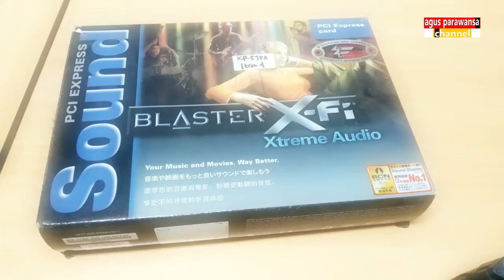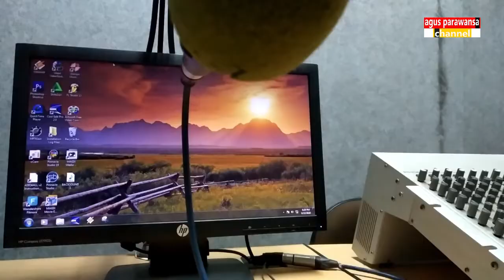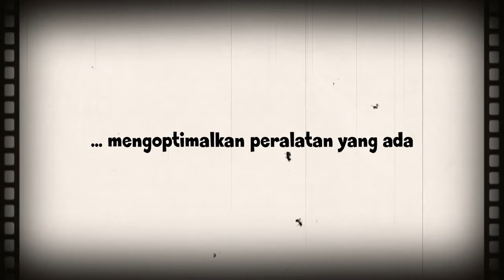Alat Rekaman Sederhana Pakai Komputer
Soalnya simpel banget. Cuma dengan 1 mic sudah bisa rekaman sekaligus edit hasilnya di software. Alat rekamabn sederhana pakai komputer.

Mungkin aja, suatu ketika peralatan rekaman mengalami gangguan. Misalnya mixer. Sementara rekaman harus diselesaikan. Maka mau ngga mau, solusinya, menggunakan peralatan seadanya. Mic yang biasanya tersambung ke mixer, bisa langsung dihubungkan ke komputer lewat port input mic (warna biru).

Biasanya komputer sudah dilengkapi dengan soundcard onboard. Atau kita juga bisa menggantinya kalau diperlukan.

Jadi cuma dengan mic pun kita tetap bisa rekaman. Cara rekaman dengan alat sederhana. Praktis. Apalagi sekarang software editing audio sudah dilengkapi dengan banyak fitur pendukung sehingga kualitas suara rekaman tetap bisa dipertahankan. Walaupun rekaman tanpa mixer atau peralatan pendukung lainnya.

Have Fun 👌

Untuk tutorial audio, video, foto (multimedia sederhana) dan info ringan lainnya,